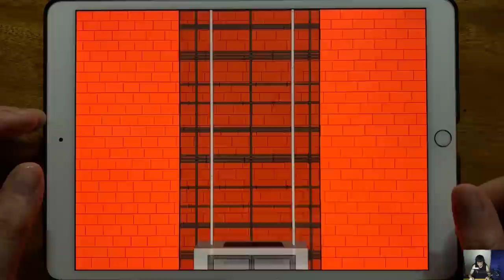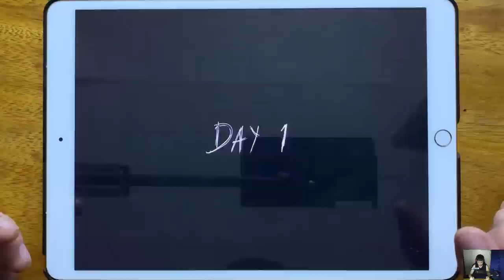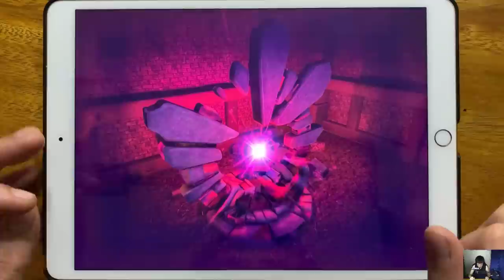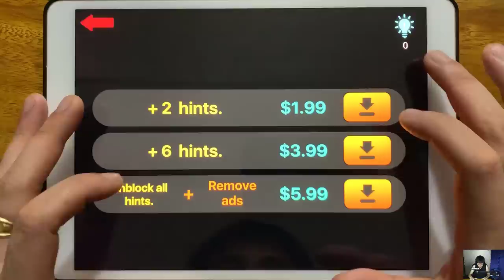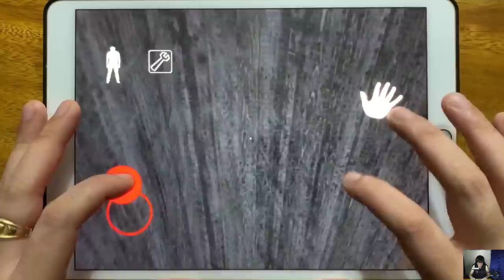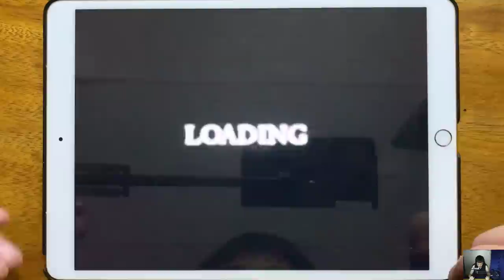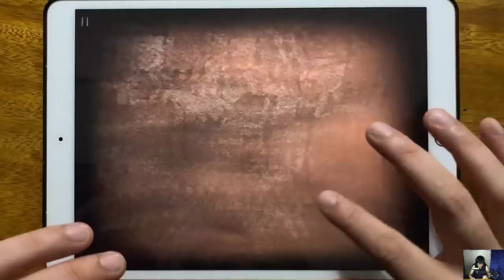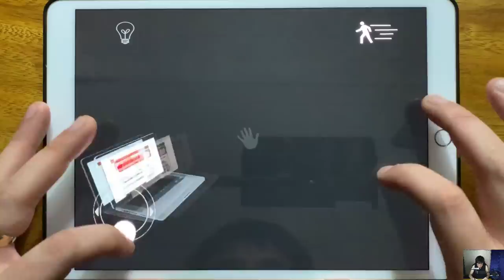Stickman Escape Lift, Butcher Room, Granny Chapter Two, House of Fear, Slendrina The Cellar...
Stickman Escape Lift, Butcher Room, Granny Chapter Two, House of Fear, Slendrina The Cellar, Siren Granny Mod, Slender 2, Emily WTP Free